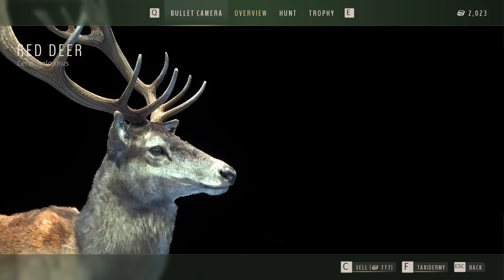Hunting a Trophy Red Stag in Way of the Hunter!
Today we head back to Transylvania is search of a wall hanger red stag! Equipped with the .300 and a red deer caller, we find ourselves looking through the scope at the biggest stag we've encountered yet!